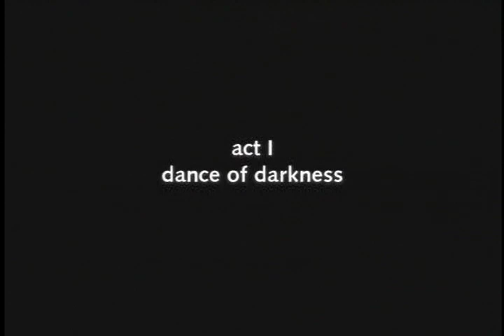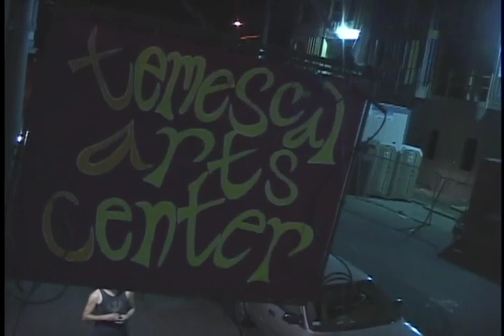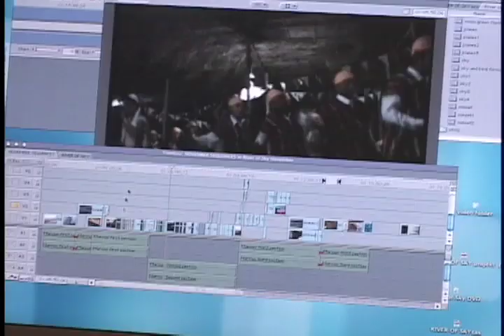KQED Spark - Salt Farm Butoh Dance Company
Explore the mesmerizing art of butoh with the members of Salt Farm under the direction of Ledoh. Original air date: February 2004.